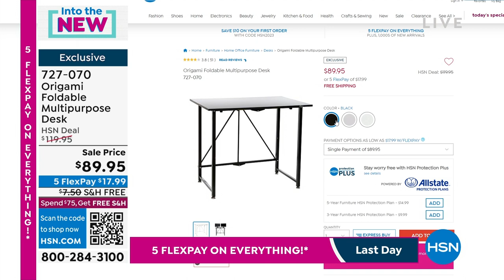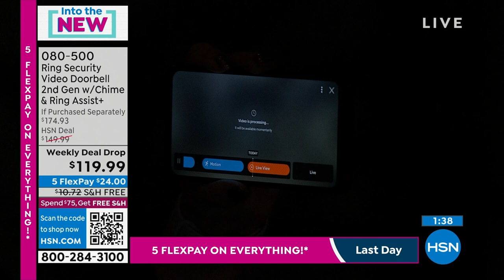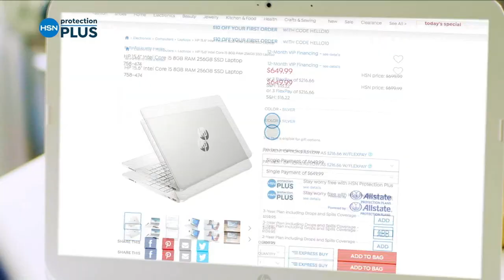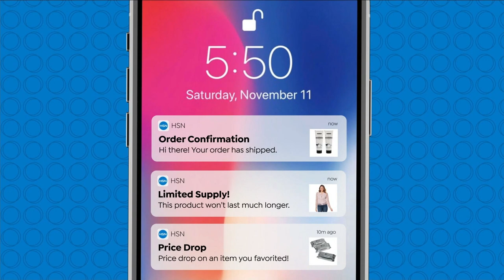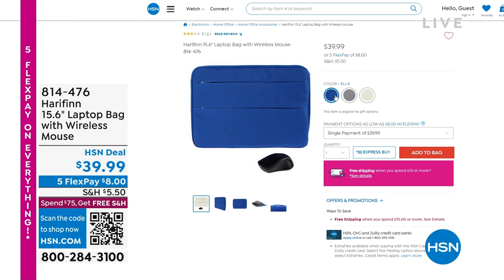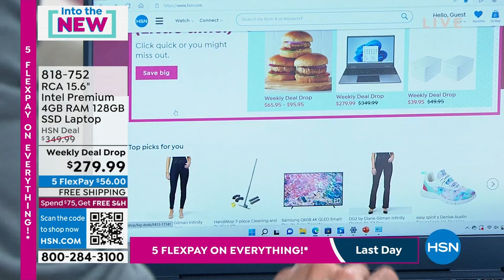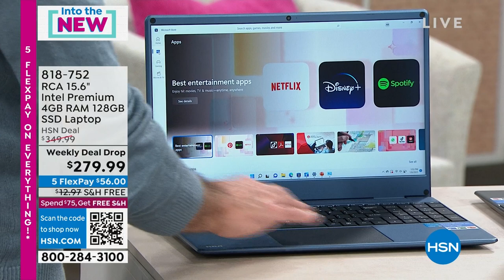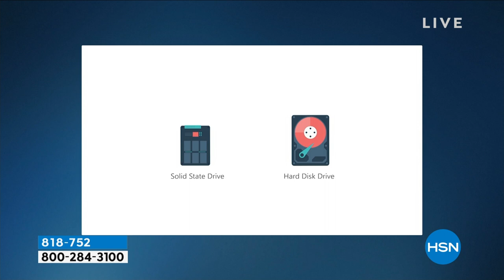HSN | All New Electronic Finds 01.08.2023 - 01 PM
Get first dibs on the latest discoveries and innovations from the world of electronics.